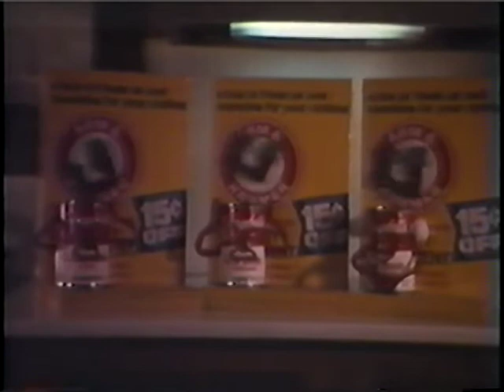The Grocery Revue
This is a stop motion animation film I made for a high school project.  The contents of a grocery bag come to life when no one is around.  I wish I had had more time to animate it, but the class had a tight deadline.  One day, if I can find the Super 8 footage of this, I'd love to get a decent transfer of it.